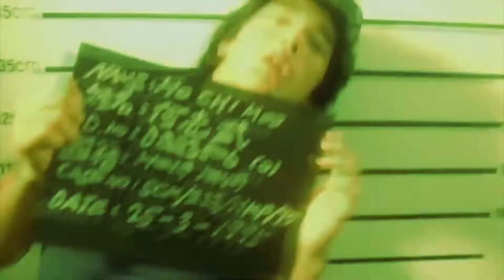Joy Division - Love Will Tear Us Apart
filme. Fallen Angels